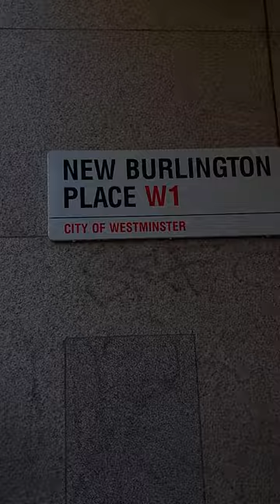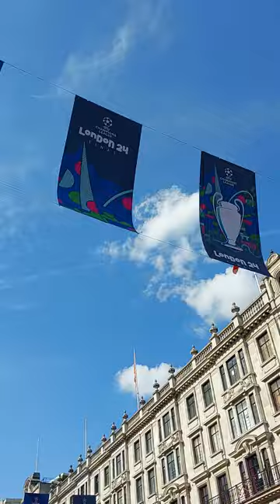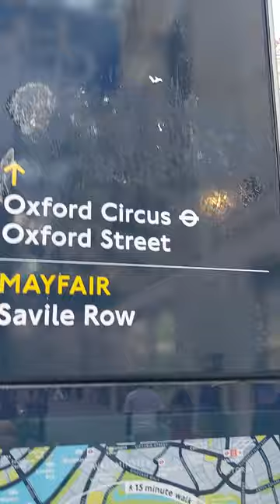Regents Street, Tourists, Walking Tour, London, Tourism